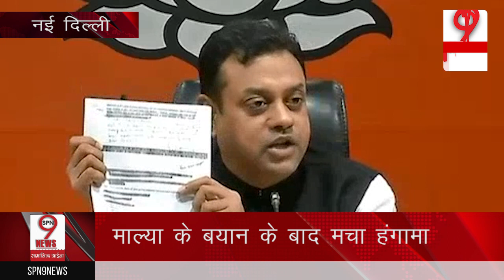Vijay Mallya मामले पर मचा दंगल, Sambit Patra ने गांधी परिवार साधा निशाना। Vijay Mallya